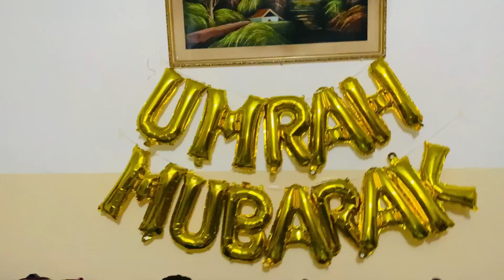Going to airport to receive the family | Decorate house | Umrah Mubarrak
This is my new Vloging Chanel we want to make new and funny videos for you🤭 and upload our daily routine must subscribe this Chanel for updates 🫶 If you want to get any information you can contact wid me on instagram.My instagram are as below:

Thanks for your love and support 🫶JazakAllah ❤️💫